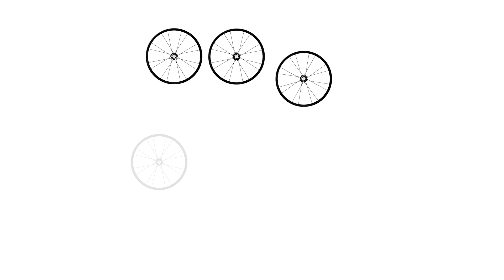Cyclo circus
A l'occasion du Village du Futur Cyclo Circus était venu avec ses 70 vélos insolites pour faire un petit tour :)